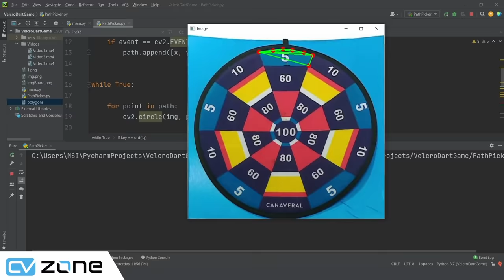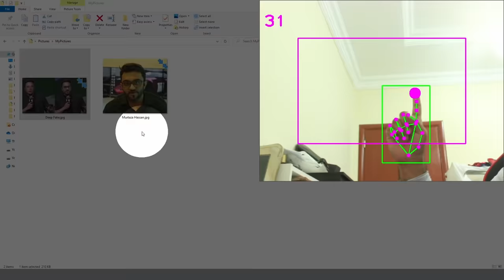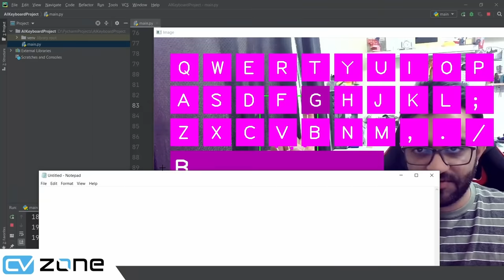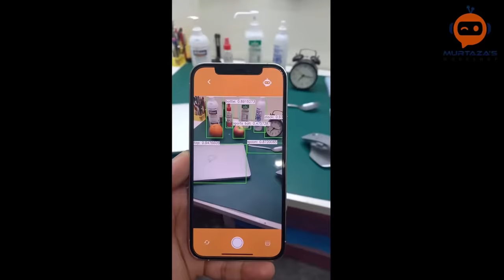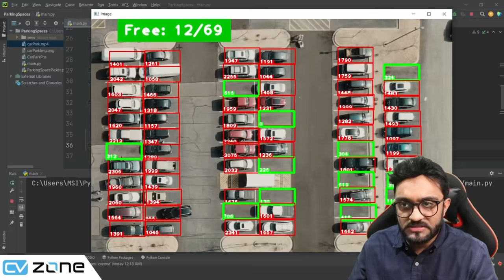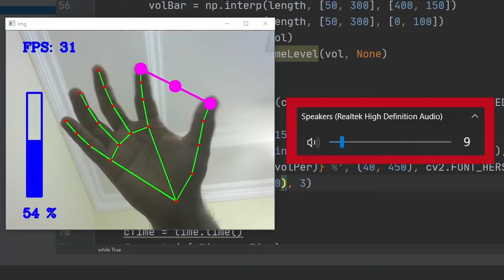Top 25 Computer Vision Projects 2021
Top 25 computer vision projects.

Premium Courses:
✔️ Computer Vision Game Development Course: